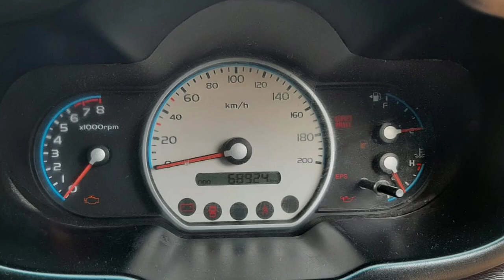Hyundai I10 Car Sales Used Car Sales In Tamil Nadu India Bala Car Sales Buying Online Sarvie